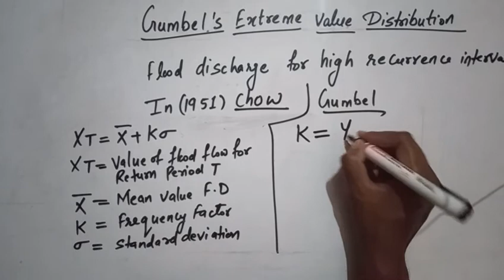Gumbel 's extreme value distribution Engineering hydrology and ground water management l CE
In this video we are going to learn all concepts related to gumbel's extreme value distribution in engineering hydrology and ground water management for semester exam, which is also very useful for GATE and ESE students .